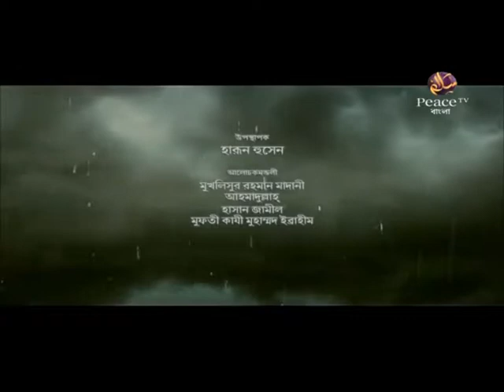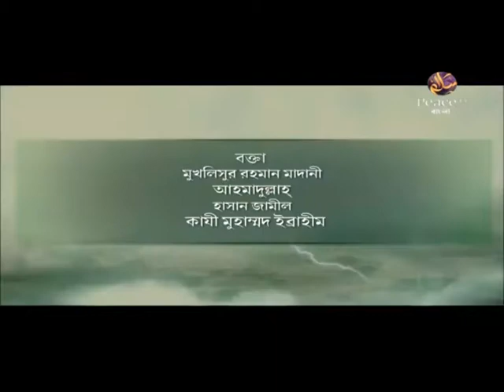ঈসা (আ) এর জন্ম কি সত্যিই পিতা ছাড়া হয়েছিল? মুফতি কাজী ইব্রাহীম। হাসান জামিল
কুরআনের কাহিনী
ঈসা (আ) এর জন্ম কি সত্যিই পিতা ছাড়া হয়েছিল?
পর্ব ১৯
মুফতি কাজী ইব্রাহীম
হাসান জামিল
হারুন হুসাইন
শাইখ আহমাদুল্লাহ